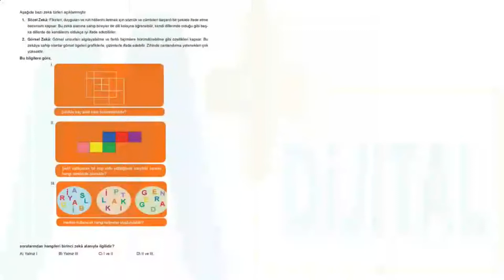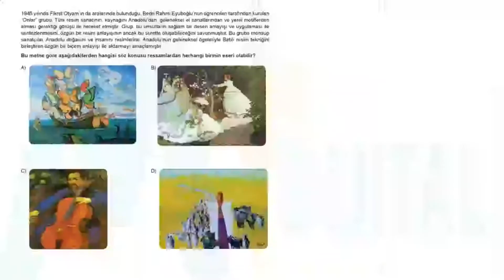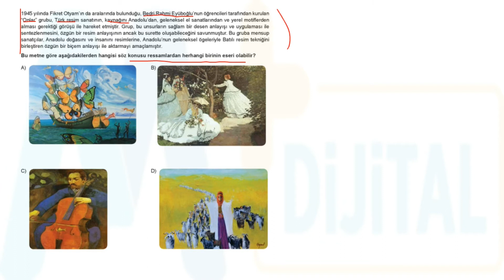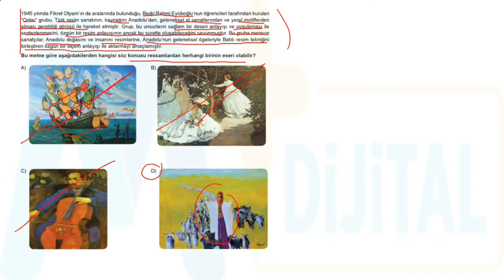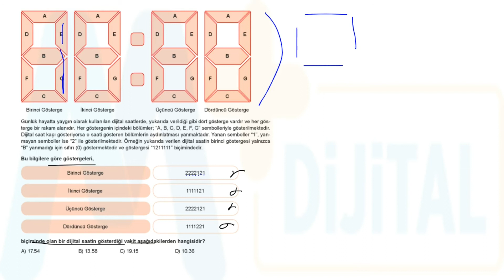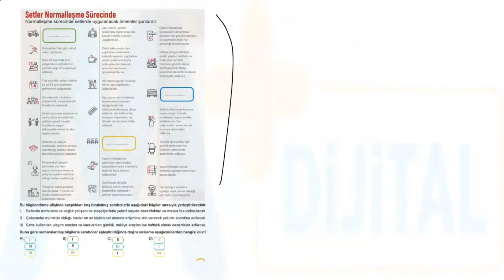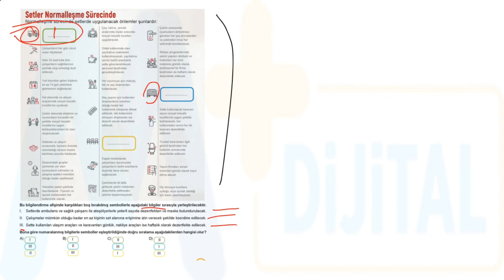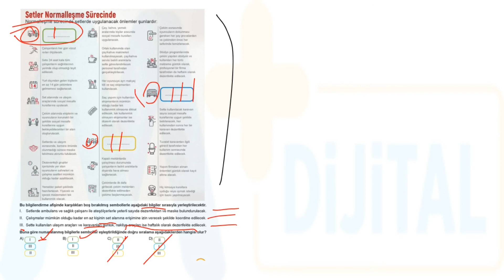8. SINIF GÖRSEL OKUMA TEST-4 ÇÖZÜMLERİ TÜRKÇE SORU BANKASI SPOİLER YAYINLARI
Merhabalar, bu videoda Spoiler Yayınları tarafından yayımlanan "8. Sınıf Türkçe Soru Bankası"nın "Görsel Okuma-4" başlıklı testi çözümledim.